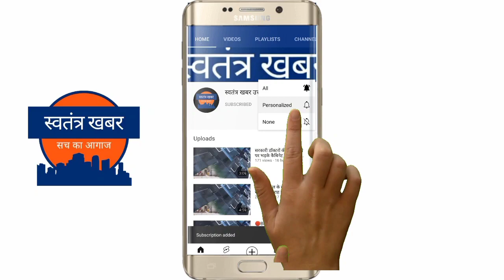Today update// हरिद्वार में टापू में फसें चार लोगों की बचाई जान,मानसून को लेकर केबिनेट मंत्री शख्त